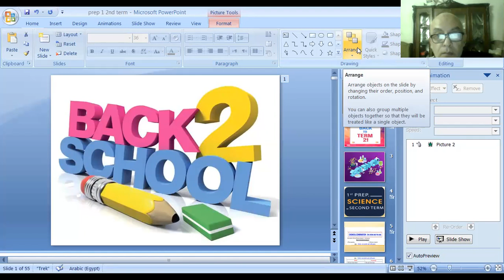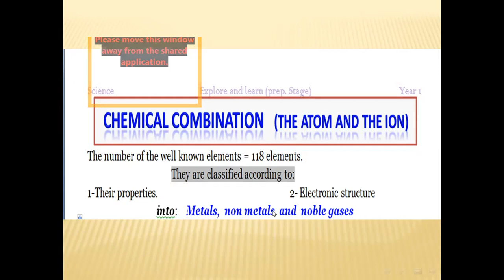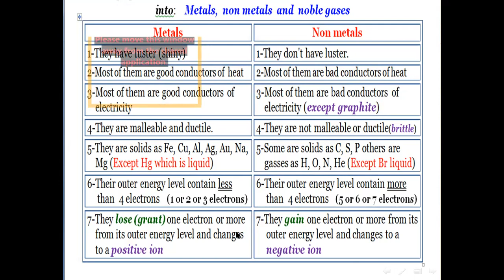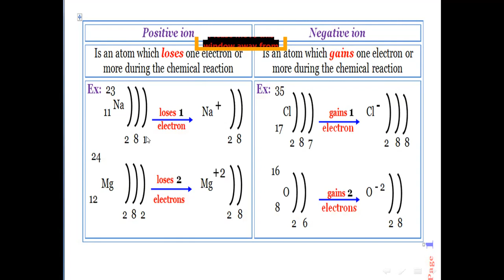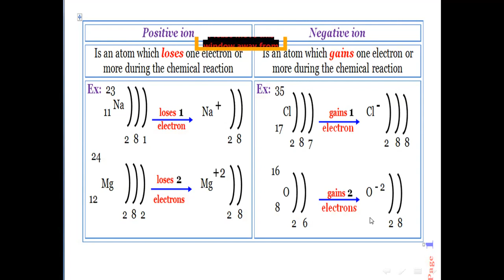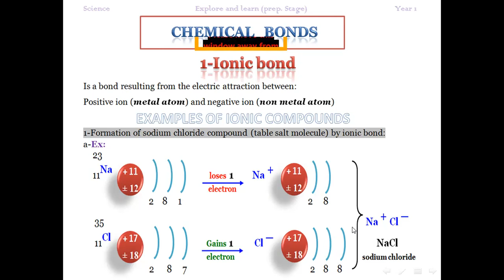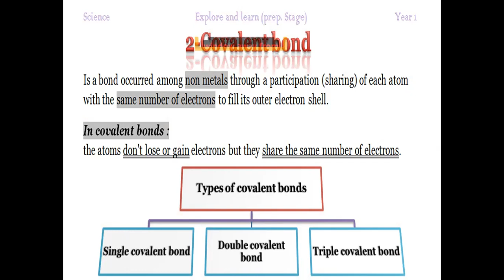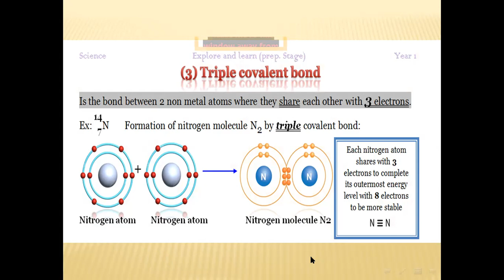Lesson 1 chemical combination